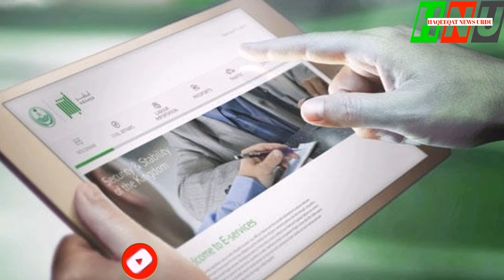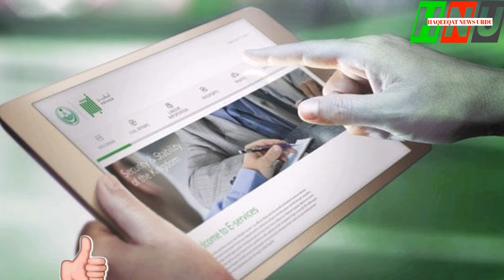Saudi arabia latest news patrol rats vary go up| haqeeqat news urdu